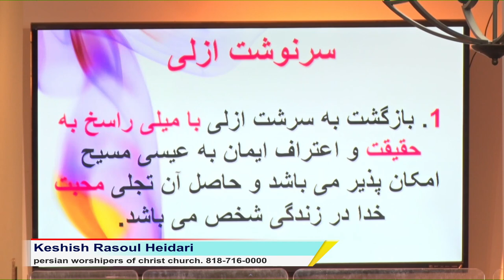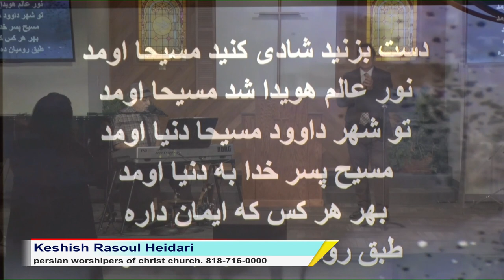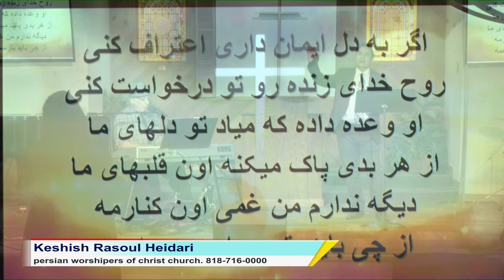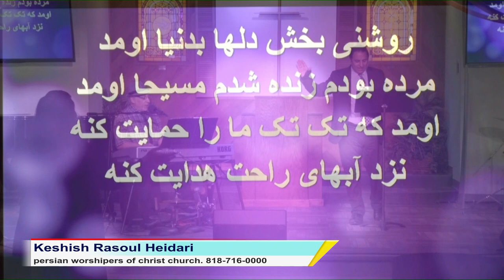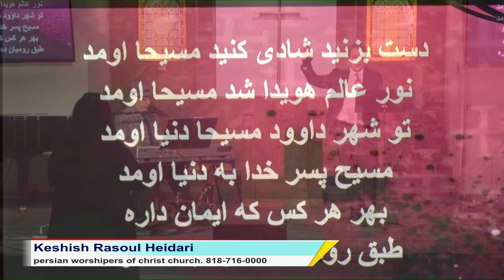تجلی محبت خدا در زندگی ایماداران و مسیح